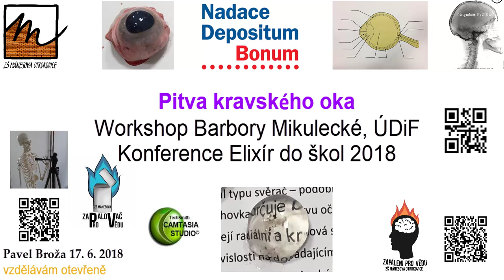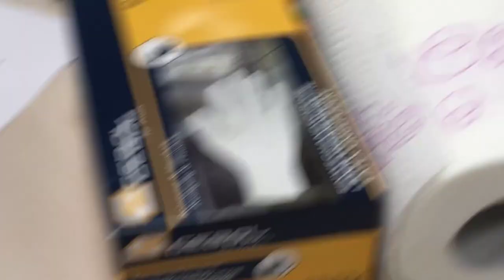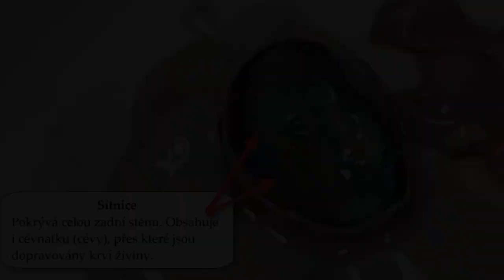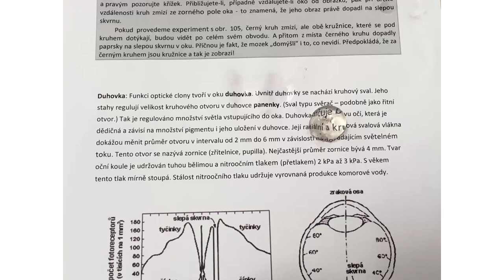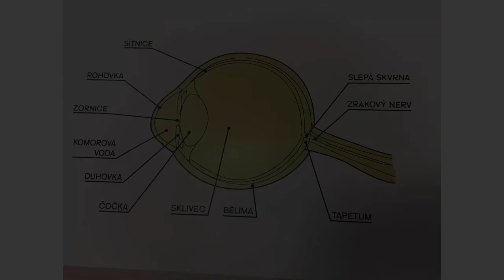Pitva kravského oka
Sestřih pitvy, kterou jsem dělal v rámci konference Elixír do škol 2018 v Hradci Králové. Skvělá příležitost přiblížit si optiku oka a osvěžit si jeho složení. Už jen ta možnost číst test přes skutečnou čočku oka...